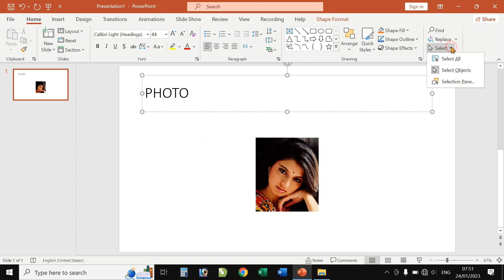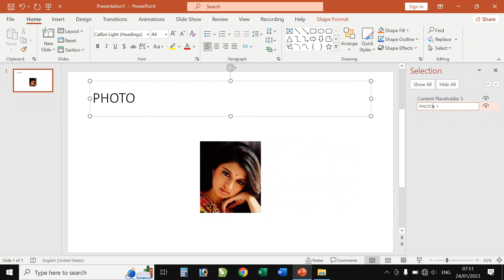Trigger in MS-PowerPoint Learn Basic Computers with VCC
Learn Basic computers with VCC Faizabad, Ayodhya Team.
We are teaching computers since 1998.